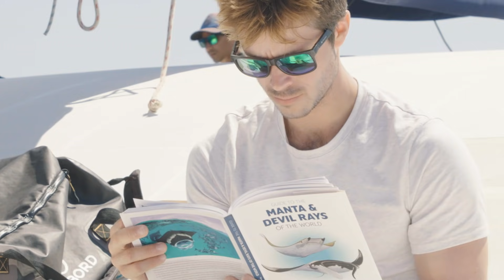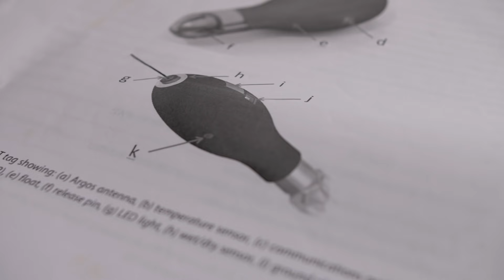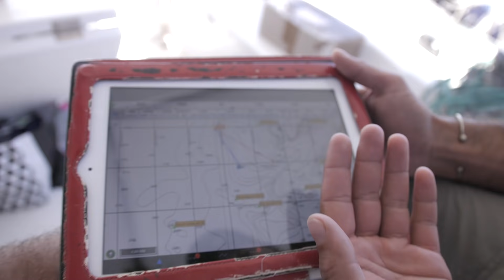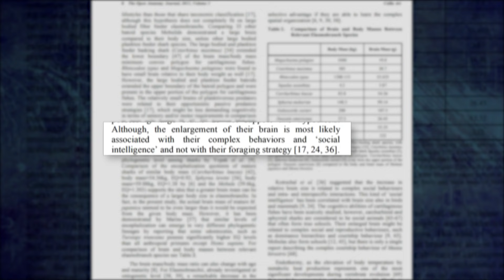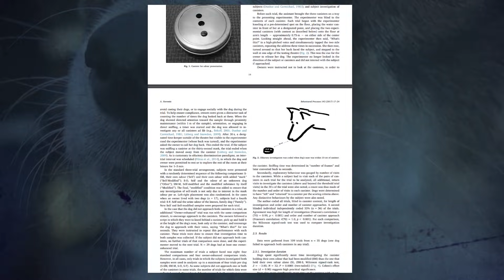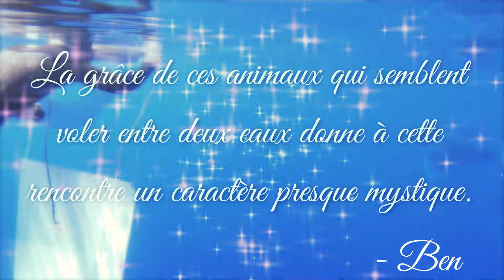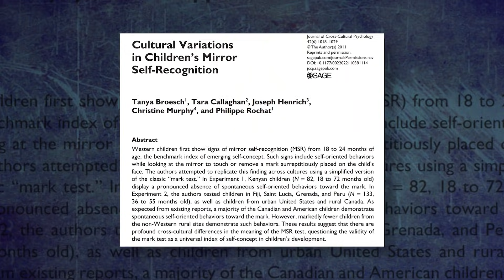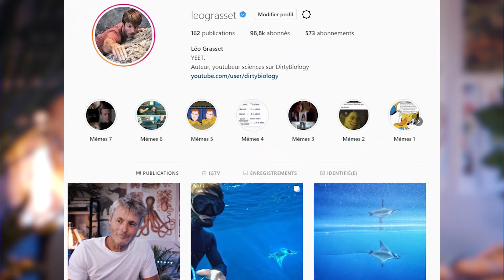Sommes-nous seuls à savoir que l'on existe ? - DBY #72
Un demi milliard d'années d'évolution nous séparent des poissons cartilagineux. Et si ils étaient conscients ?

Vous pouvez contacter les assos mentionnés dans l'épisode, et même y adhérer, aux liens suivants :

Quelques bouquins sur le sujet :
Sommes-nous trop bêtes pour comprendre l’intelligence des animaux, de Frans de Waal

What a fish knows Sur l’intelligence des poissons ! On en reparlera…

Manières d’être vivant

Mon matos :
Objectif "joli"
Objo que j'utilise beaucoup sur le terrain
Micro podcast
Micro d'extérieur
Et le kit cravate toujours avec soi
Les ptits panneaux LED